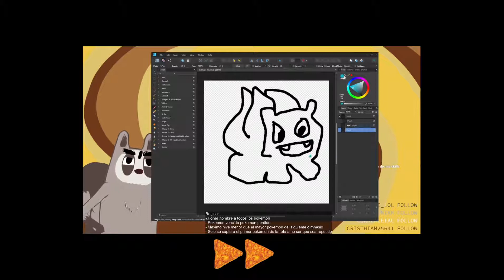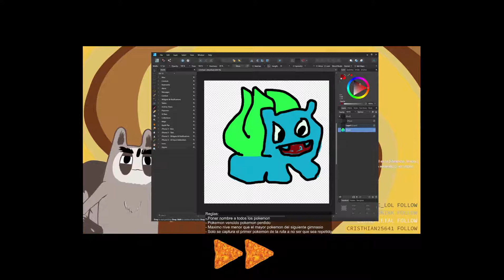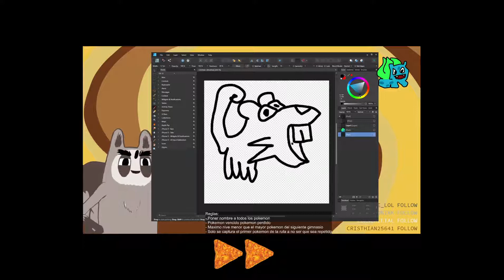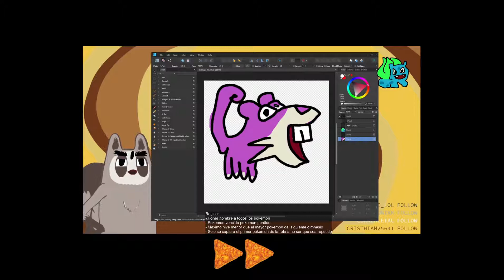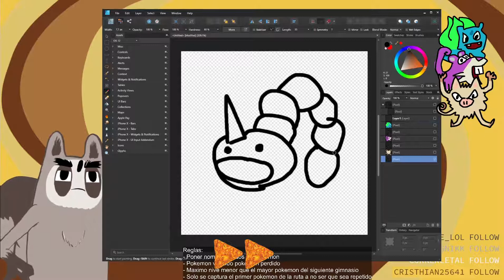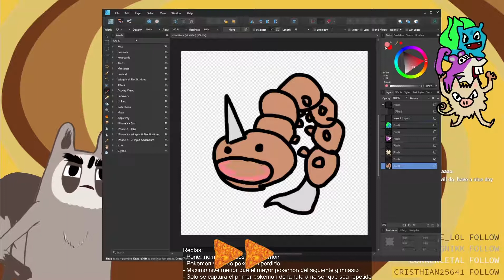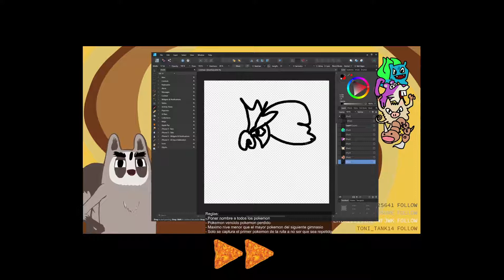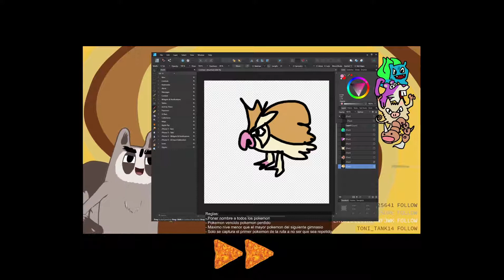Como dos gotas de aceite! [Pokemon RojoFuego Nuzlocke E01] 【VTuber】【EsVTuber】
# Soy un artista dibujando y capturando pokemon